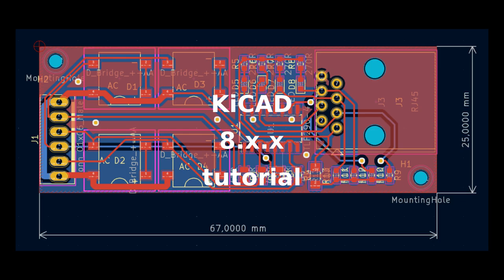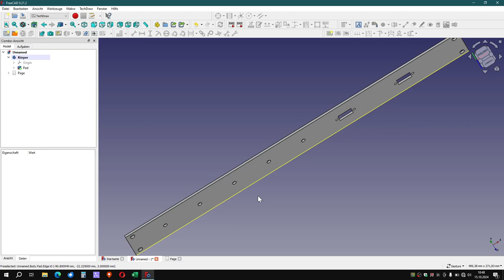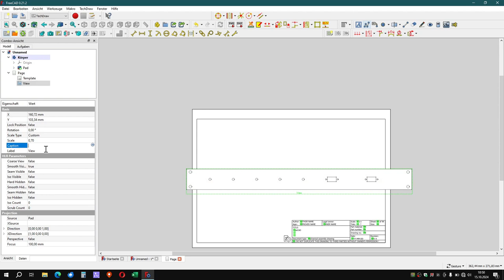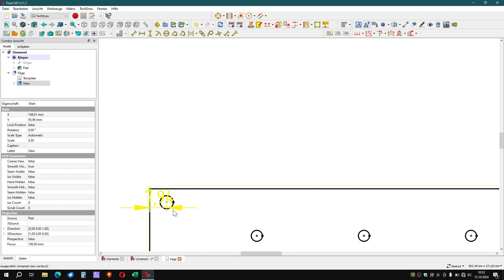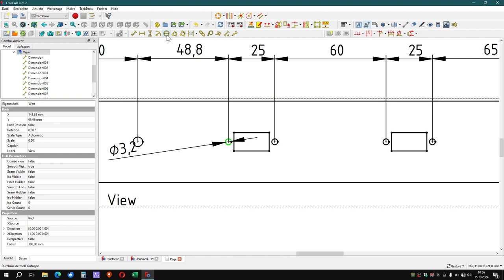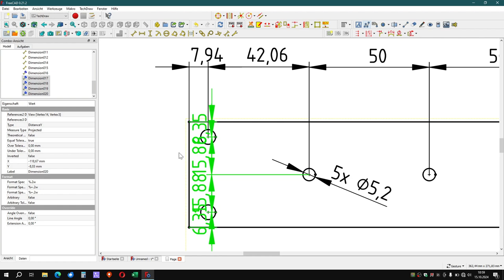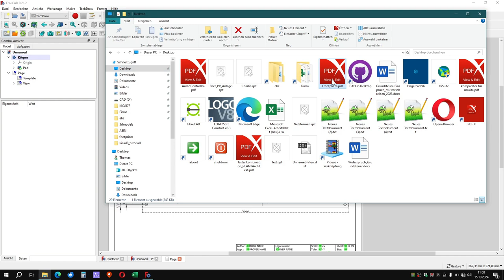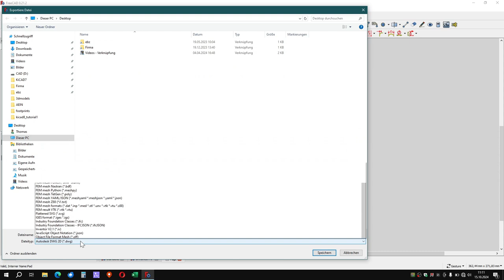KiCAD8 Teil 24 technische Zeichnung der Frontplatte